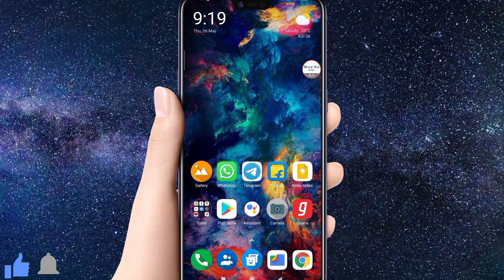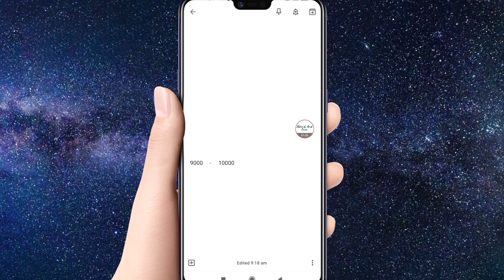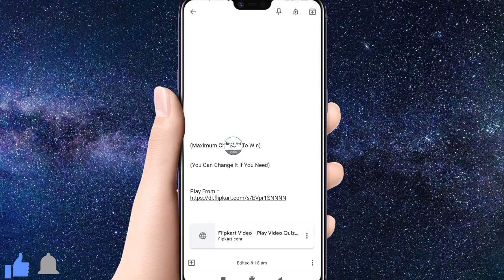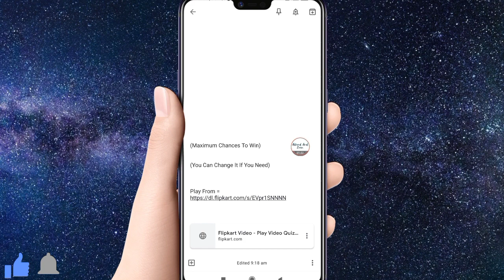Flipkart The Bid And Win Show 6 May Episode 30 Answers Win Voucher How To Play Expected Confirm